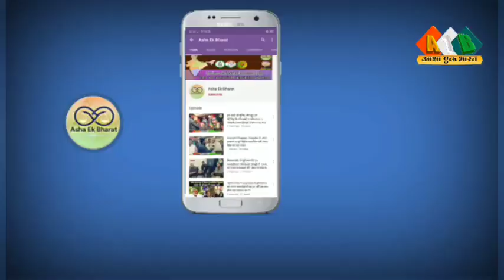बिहार में बड़ा खेला हो रहा है,Pappu Yadav ने किया पर्दाफाश, इतने एंबुलेंस आप सोच भी नहीं सकते ??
बिहार में बड़ा खेला हो रहा है पप्पू यादव ने किया पर्दाफाश, राजीव प्रताप रूडी के घर इतने एंबुलेंस आप सोच भी नहीं सकते ??